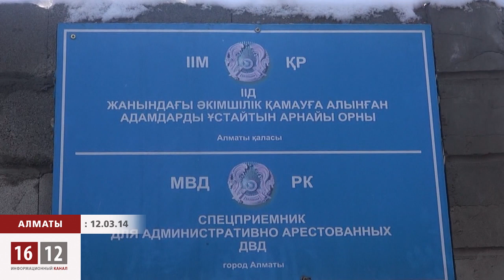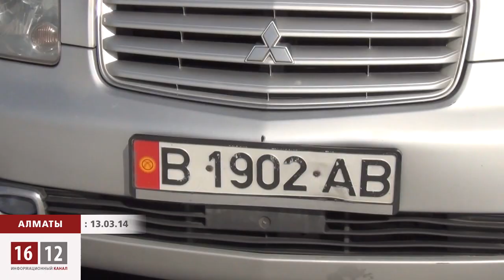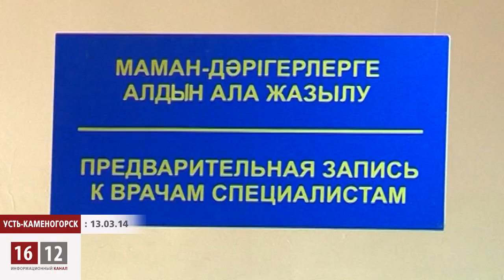Дайджест событий за неделю / 1612